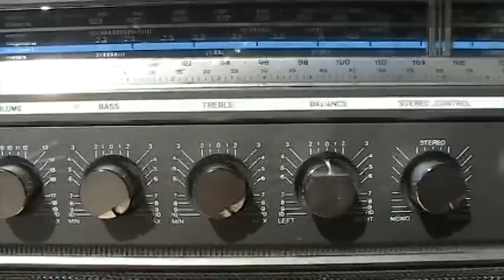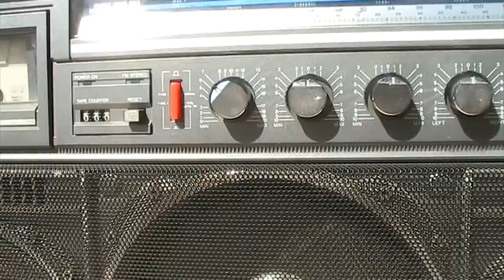Magnavox D8443 Boombox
Magnavox D8443 D 8443 Boombox Ghettoblaster Stereo Sound review

Here are Picture's of the inside of this boombox
these are the default size as I uploaded them